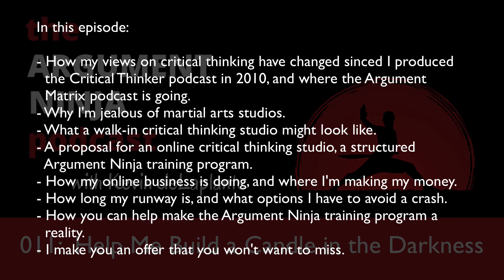011 - Help Me Build a Candle in the Darkness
In the last couple of episodes of the Argument Ninja podcast I've been talking about how I want to build a structured online Argument Ninja training program, modeled after the kind of progression you see in martial arts programs.

This is elaborated at some length in this episode of the podcast.

This program would combine training in logic and argumentation with the latest understanding of human reasoning and methods of persuasion.

This is critical thinking FOR THE REAL WORLD.

This program won't be offered through the Critical Thinker Academy or on Udemy. It'll be run through a learning management system on its own site. It'll have lectures, videos, real assessment tools, gamification features (points, levels, badges, etc.), a community component, and more.

I'm working with an LMS company right now, but in order to build this program I'll need time. However, as I share in great detail in this episode, I'm running out of time.

My online business income (my only source of income since May of 2015) has been steadily growing, but it's not yet enough to cover all my bills, and the end of my cash reserves is in sight.

I'm starting a campaign this November to boost the number of Sustaining Members (or Patrons) who have pledged $3 per month or more to support my critical thinking projects, including the development of this new Argument Ninja training program.

With this pledge, members receive the following:

(1) Full access to all of the video training content at the Critical Thinker Academy, including new videos for new courses I'm working on (like my new course on the Philosophy of Mind and Artificial Intelligence), and any FUTURE courses I produce.

(2) A reserved seat in the new Argument Ninja training program when it launches, for no additional charge. This will be a premium product and I will charge a premium price for new students, but your membership is locked-in for as low as $3/month!

Again, I detail all of this in the most recent episode of the podcast.

This is a time-limited offer. I'll need to make a decision about whether I can proceed with this project within the next month or so, so the offer only extends until Dec 1, 2016.

You can visit the support page at

or at

to learn about becoming a Sustaining Member.

Thanks!

Kevin